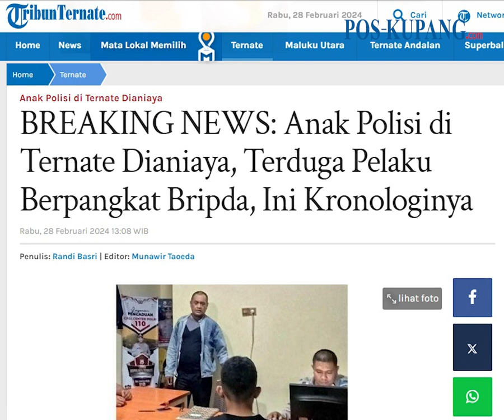Anak Polisi di Ternate Diduga Dianiaya Oknum Polisi di Pesta Nikahan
POS-KUPANG.COM - Remaja bernama Naldo Irfan (15) di Kota Ternate, Maluku Utara, diduga dianiaya oleh oknum polisi berinisial Bripka IHS dan seorang warga inisial YJ. Kasus tersebut kini sedang dalam proses hukum.

"Ada lebam dan kemerah-merahan di bagian mata kanan (korban)," ujar paman yang juga kuasa hukum korban, Bahmi Bahrun kepada detikcom, Selasa (27/2/2024). (POS-KUPANG.COM)

Text : Detikcom